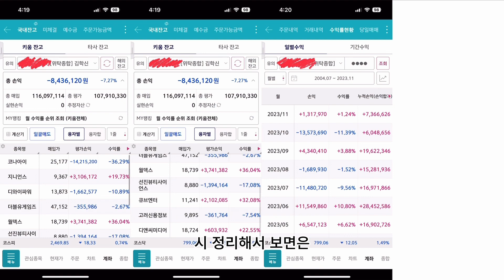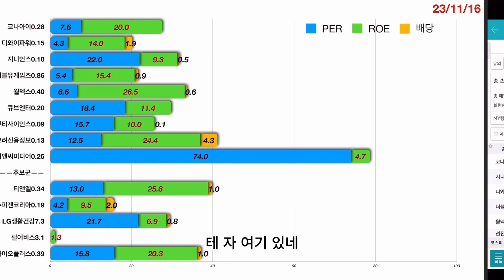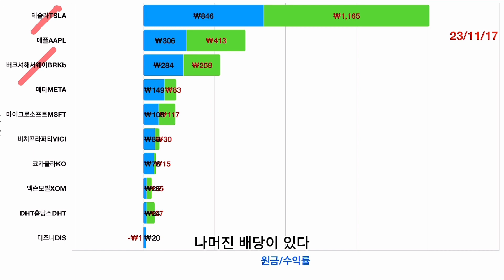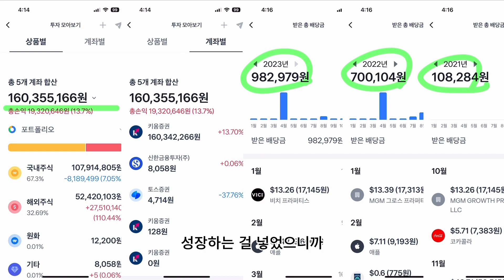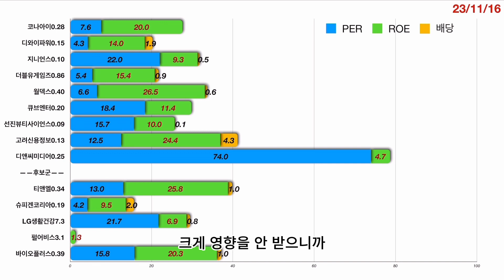국내,해외 주식 포트폴리오